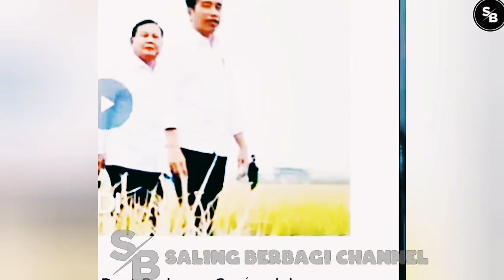KALI🔴INI JOKOWI BENAR² ''9ELI MU4K DENGAR B4C0T BU5UK SIDUN9U'' ROK1 GERUN9?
TERIMAKASIH..!